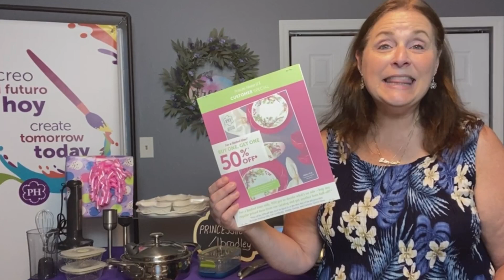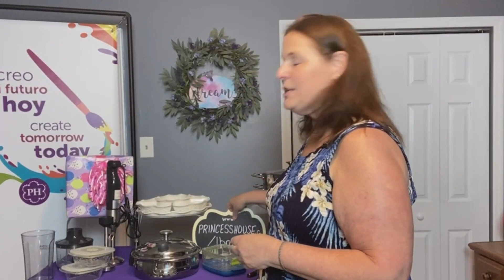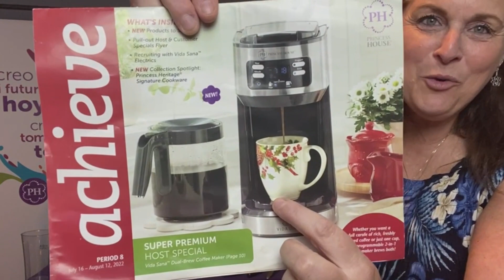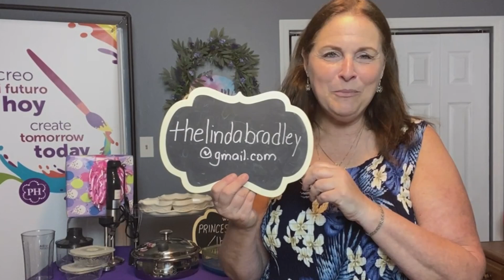How to join Princess House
Do you love Princess House? Want to see the new items before anyone? Want to get great discounts? Want to earn money? Yes, yes and YES!!